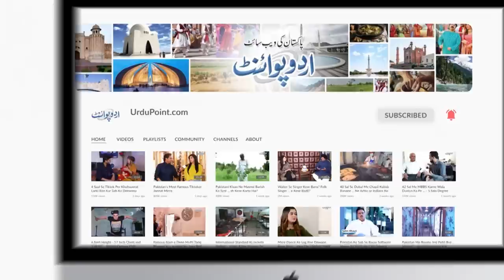Pakistan Navy Ne 10 Din Se Samundar Me Phanse Omani Citizens Ki Jaan Bacha Li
Pakistan maritime security agency has successfully rescued two citizens of Oman in the Arabian Sea. These Omani people were stranded in the sea for 10 days. They are now safe and sound at the Pakistan Maritime headquarters in Karachi and will be deported to their country soon. UrduPoint anchor Zohaib Mansha has talked to the Naval officer Commander Salman about the whole rescue operation.How these Omani people have been rescued , let us know in this video .